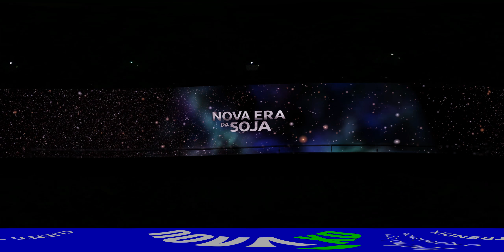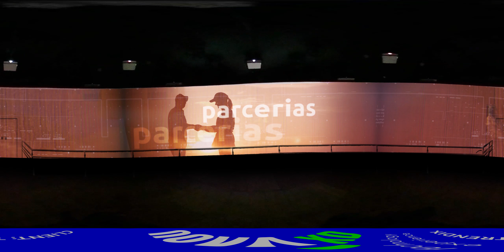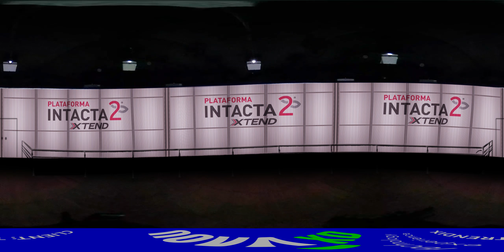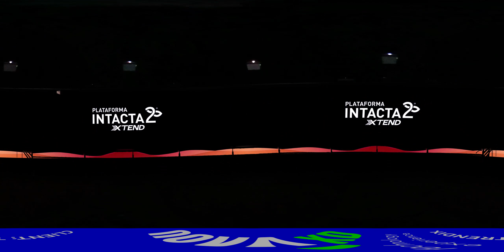Content and projection 360 with FX to Intacta/Bayer - Client: TRENDIX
Video 360 - Content and projection 360 with wind, CO2 and vibration floor effects, inside a scenographic silo.